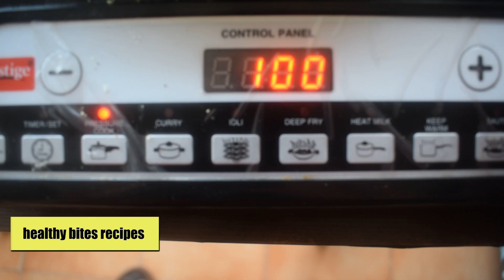quick and easy recipes | healthy bites recipes | TIFFIN TALES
In this video, you will find simple and delicious recipes for breakfast, lunch or dinner.

TIFFIN TALES is a channel all about food. The channel has different streams--there is one where a young chef shares his favourite recipes, another one is Ghar Ka Khana where home cooks share recipes of dishes they are really good at. The most popular stream is Gaon Ka Khana, which makes many nostalgic about simple food made by mothers back home. Yet another stream takes the viewers down narrow lanes of the country to hunt for  amazing Street food.